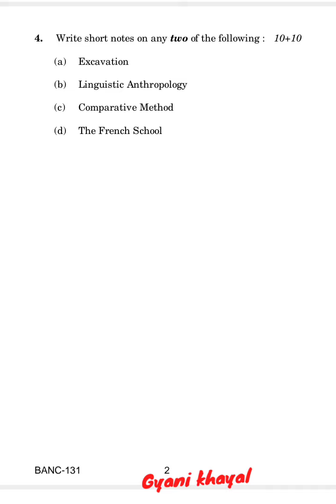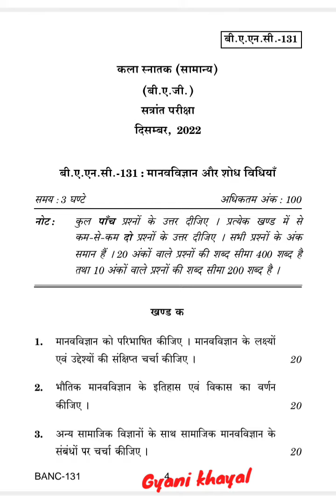BANC-131 DECEMBER-2022 QUESTION PAPER IGNOU